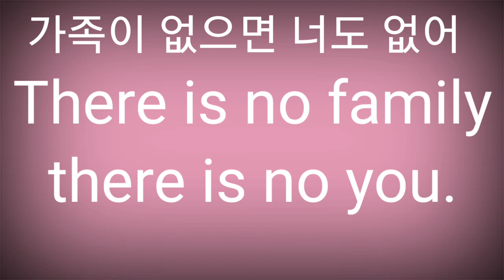가족이 없으면 너도 없어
z
family